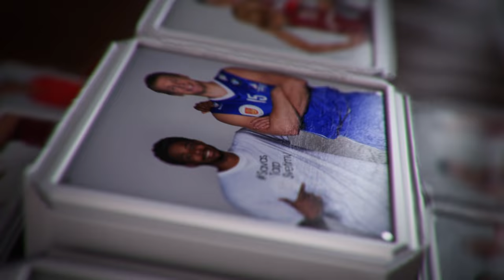SavasTarpSvetimų | Kalbų mokymas | „Lietkabelis"